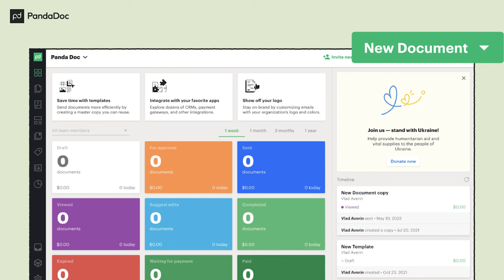Mastering Chaos with Automation, Strategy, Leadership with Clate Mask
In today's episode, we dive deep into the transformative world of business automation and effective leadership with our esteemed guest, Clate Mask, co-founder of Keep (formerly Infusionsoft). Join us as we uncover valuable insights from Clate's journey in revolutionizing small business operations through automation and his latest book, "Conquer the Chaos 2.0."

Clate Mask shares his inspiring journey from developing a CRM tool for direct response marketers to creating a comprehensive automation platform that empowers small business owners. He emphasizes the importance of achieving not just growth but also profitability and freedom, providing key takeaways that can help entrepreneurs elevate their operations to new heights.

In this episode, we also explore the rollercoaster of entrepreneurship, focusing on the critical aspects of mindset, personal vision, and the rhythm of execution. Clate and I delve into personal stories and research-backed strategies to help you navigate the highs and lows of running a business. Learn how setting personal goals separate from business objectives can ensure a fulfilling life beyond the dream of your enterprise.

Finally, we dive into the essence of leadership and building a culture of excellence within your organization. Clate discusses the co-creation process between leaders and their teams, iterative planning, and inclusive decision-making.

Tune in for actionable insights that promise to uplift your entrepreneurial journey and provide the tools you need to master small business automation and leadership.

00:04:20 - Frustrated by manual processes, found Infusionsoft software.
00:08:27 - Update book on marketing automation for small businesses.
00:10:53 - Entrepreneurship is exciting but has a dark side.
00:16:13 - Upgrade to Pandadoc for efficient document management.
00:19:50 - Establish purpose, values, mission, set goals. Balance in physical, spiritual, social, business, financial.
00:20:45 - Balance business, financial, social, physical, spiritual goals.
00:26:34 - Balancing leadership between dictatorship and democracy.
00:28:29 - Iterative process of drafting and refining.
00:32:24 - Automation drives profit; people, products, process produce. Leadership is about establishing clear culture.
00:37:00 - Focus on balance, reduce chaos in business.
00:39:39 - Free resources for personal and business success.

That’s my conversation with Clate Mask. My takeaways from this one:

Embrace Automation: Automate various aspects of your business operations, from marketing and sales to internal processes, to achieve growth, profitability, and freedom.

Use Comprehensive Tools: Utilize platforms like Keep to centralize and streamline your business processes, enhancing efficiency and effectiveness.

Develop a Personal Vision: Separate your personal goals from your business objectives to ensure a fulfilling life beyond the dreams of your enterprise.

Implement Customer Lifecycle Automation: Automate customer follow-up processes to ensure consistent and effective engagement, leading to higher satisfaction and retention.